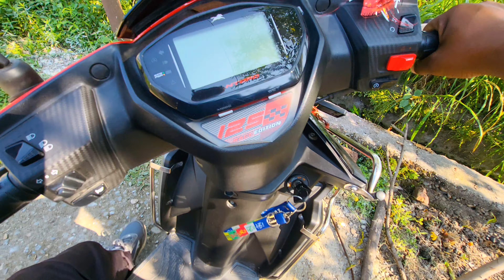Yakeen nahi hora bhaiya ne free me Khila diye Chole Kulche 😱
Omg yakeen nahi hora he bhaiya ne Free me Chole kucle khila diye

Doiwala me rehne wale bhaiya ne Jo Chole kulche bechte he saung nadi ke pass Sdm college ke pass

Dehradun doiwala me bhi rehte hai aess log Jo free me khila skte he guys

Thoda support kar do Doiwala Dehradun Uttarakhand ke logo ❤️